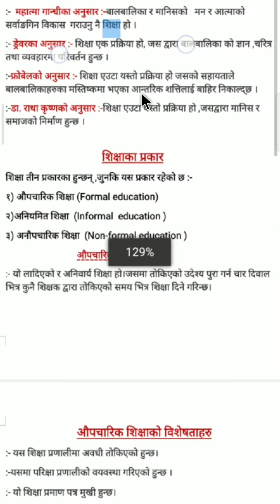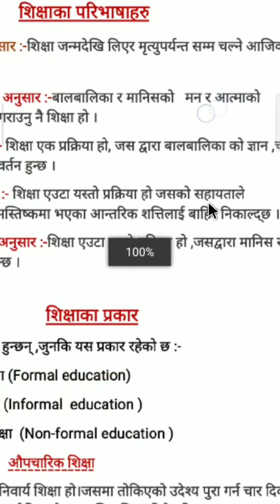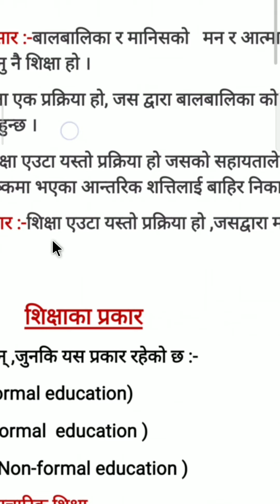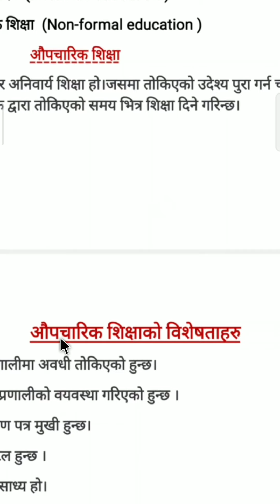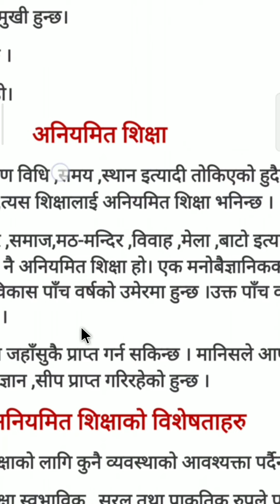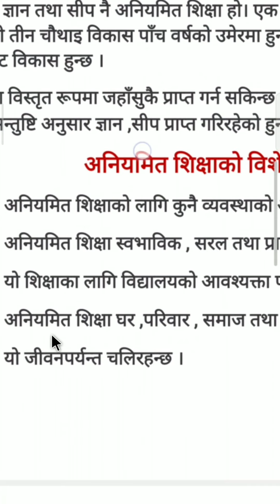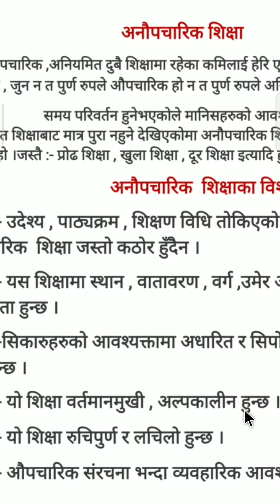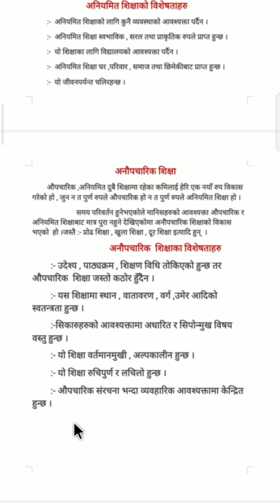definition || & types of education.